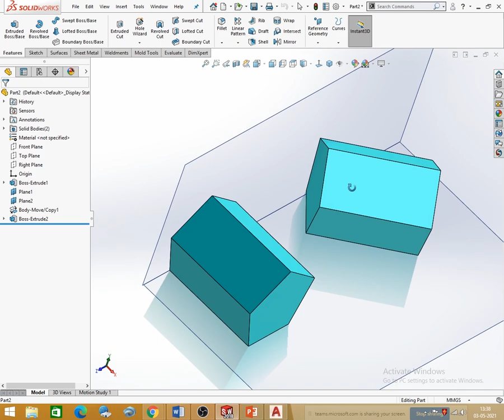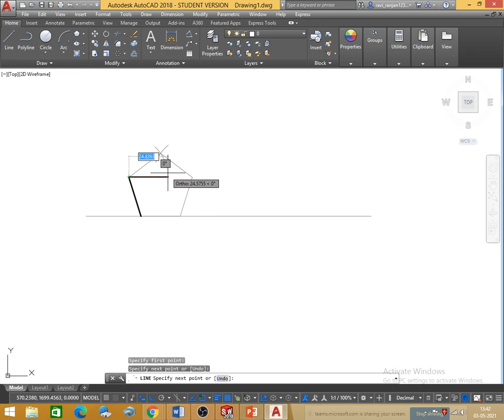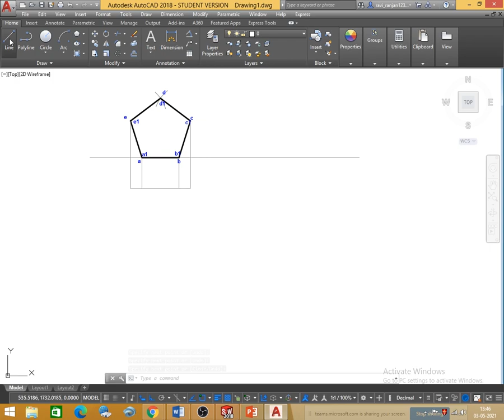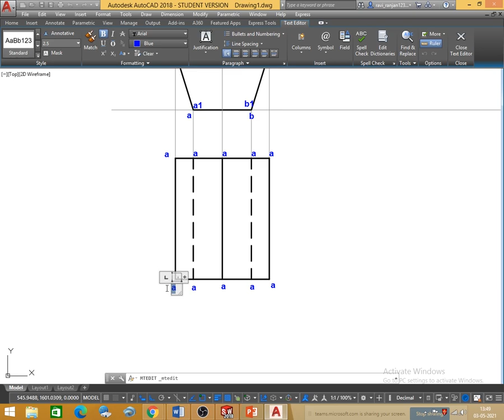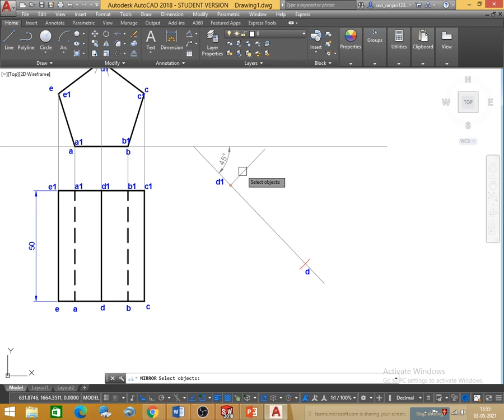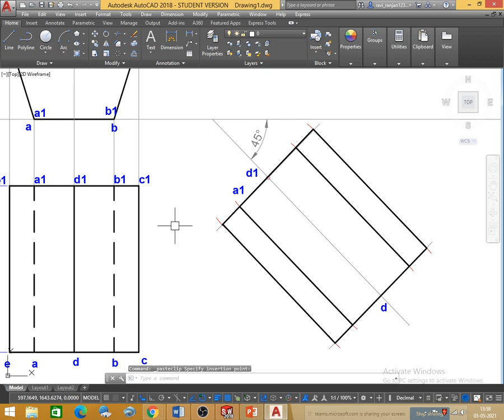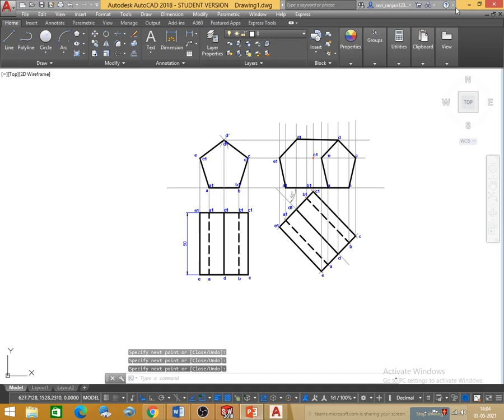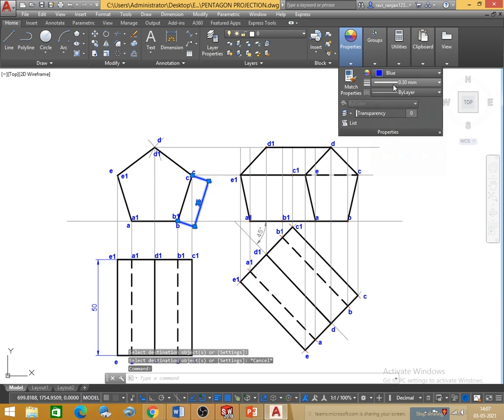PROJECTION OF SOLIDS